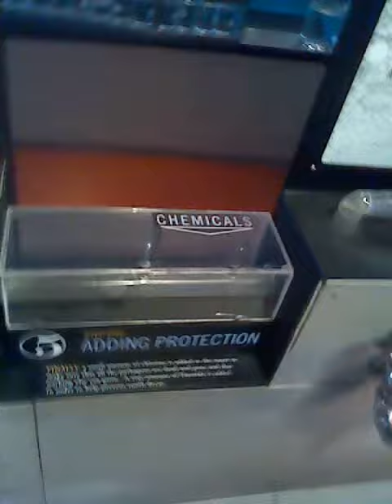Discovery world November 23rd, 2014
Discovery World